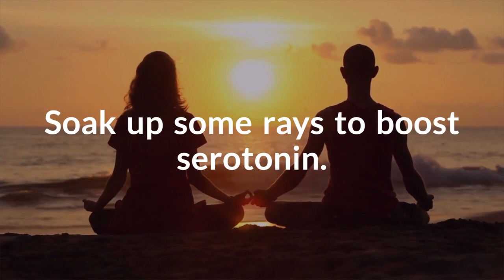7 Tips To Boost Your Sexual Performance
There are a few simple tips that will help you take your sexual performance into overdrive. Here are seven of them!

Are you looking to speak with a doctor about GAINSWave?